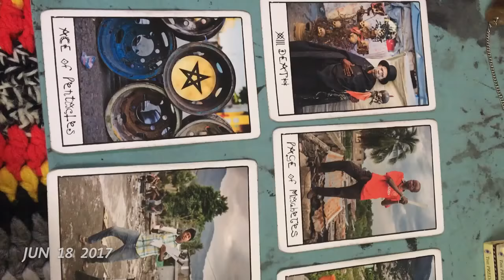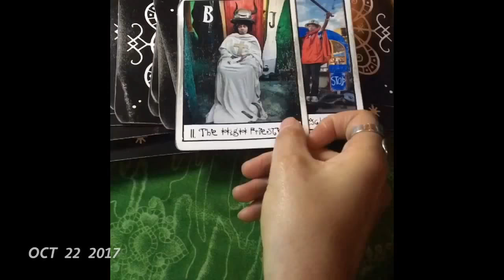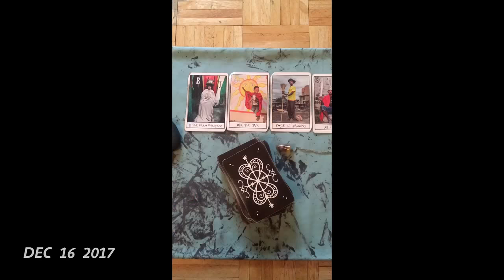2017 - 1 Second Everyday - My Year in Review